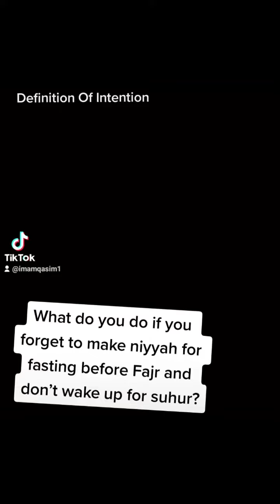What do you do if you forget to make niyyat before fajar?